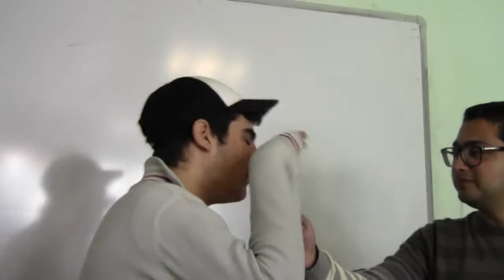Vlog #5 "Gotta love Friday mornings"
me and my college friends enjoying some time with my camera in our Information Programming lecture.